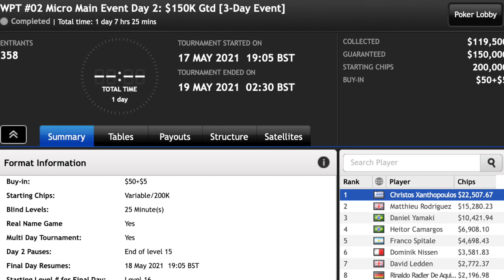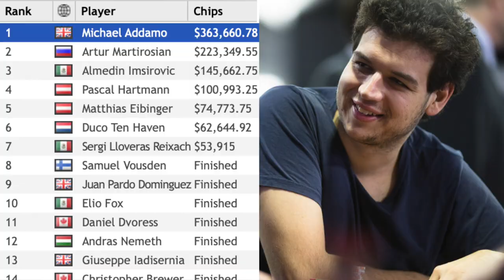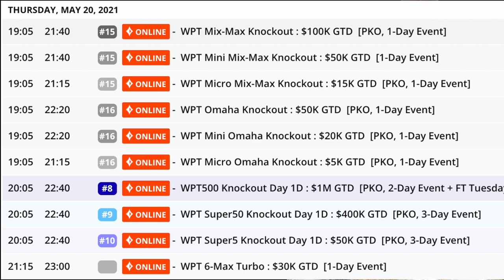Michael Addamo Wins Again on partypoker! | World Poker Tour